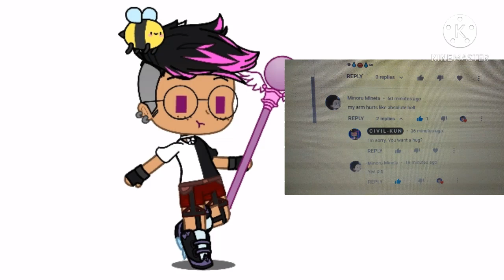Mineta wants a hug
Minoru Mineta wanted a hug from me.